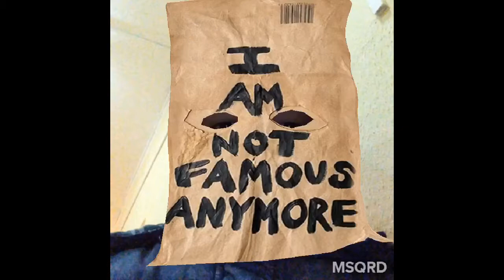Omg!что с моим лицом?"Балуемся с приложением MSQRD